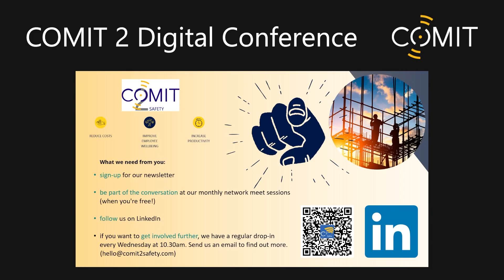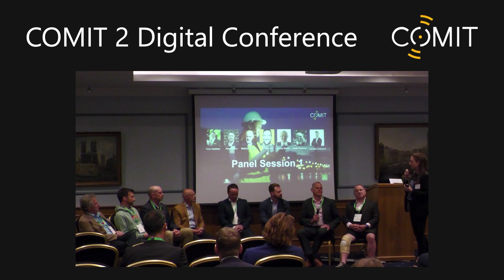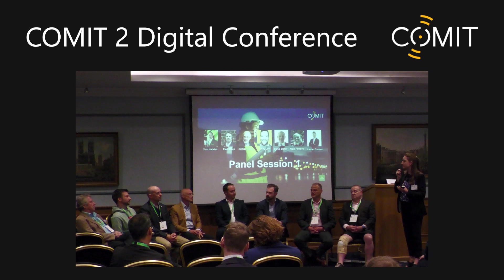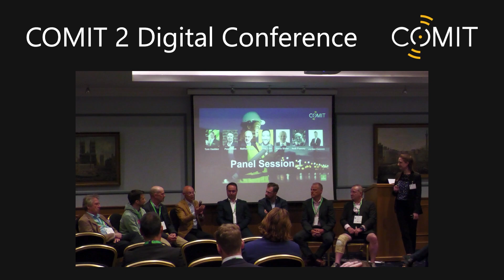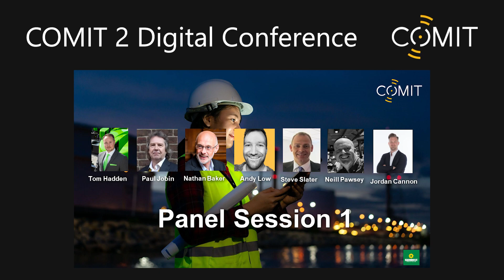Innovation - Panel Session - COMIT 2 Digital Conference 2023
Panel Session Participants:
Neill Pawsey, Steve Slater, Jordan Cannon, Tom Hadden, Andy Low, Nathan Baker, Paul Jobin